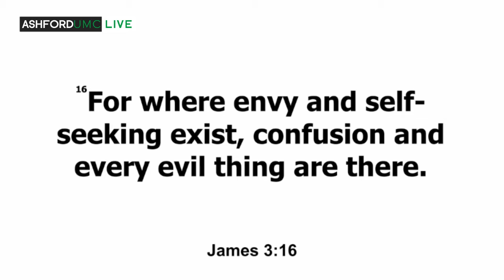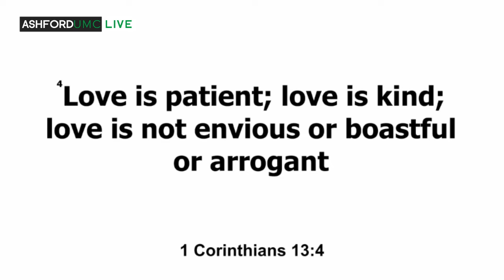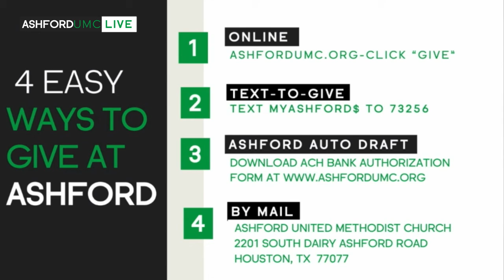Summer Baggage Sermon Series: Part 4 | Envy and Jealousy